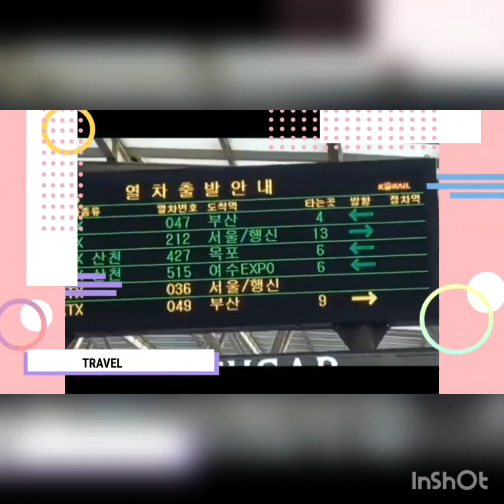Partime Job - Restaurant Dishwasher